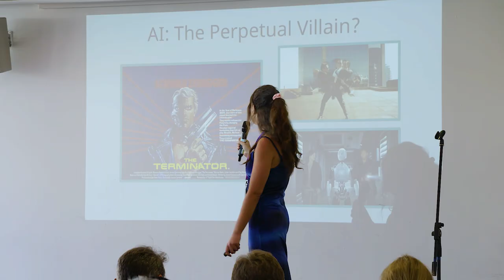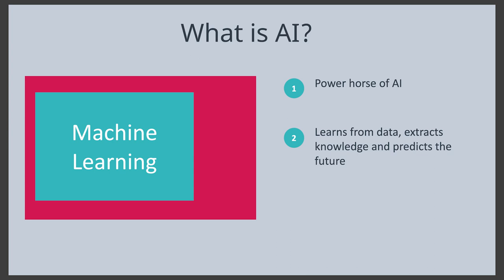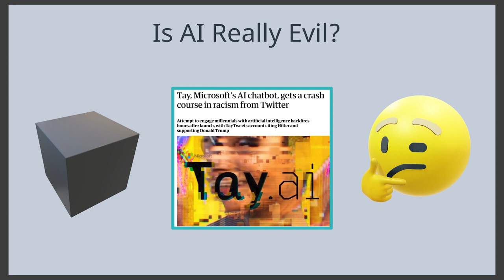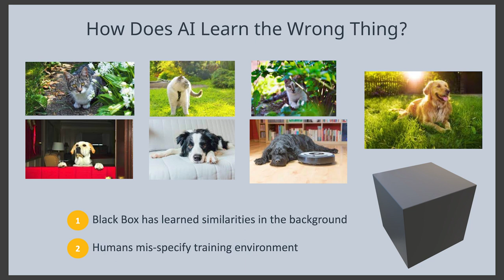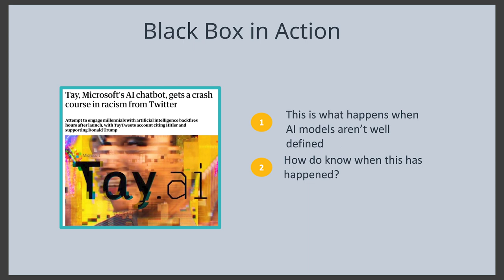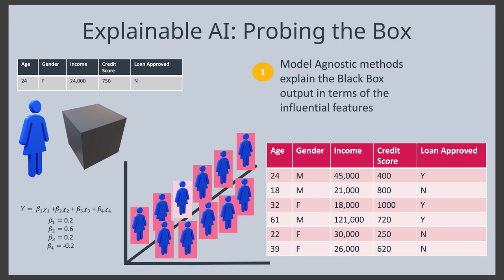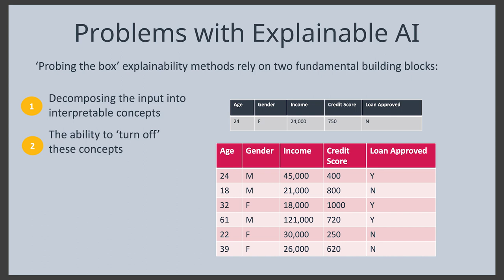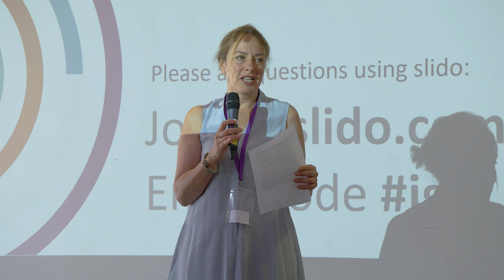Bristol Data & AI Showcase 2022: Explaining Explainable AI, Torty Sivill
In this talk, Torty Sivill, Department of Computer Science, University of Bristol, discusses Explaining Explainable AI.